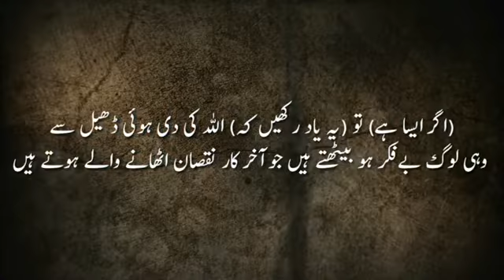Surah al ahraf tilawat e quran e pak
Quran e majeed
Subhan allah
Tilawat
Allah is greatest
Surat
Ahraf
Ayat
Allah ho akbar
Mashallah
Tilawat
Quran e majeed
Islam and quran
Subhan allah
Surat mubarak
Islam and quran
 quran 4
 quran background
 quran first surah 2
 quran 5
 quran 8
 quran9
 quran 3
 quran best ayat
 quran ruku
 quran 4
 quran 5
 quran 65
 quran box
 quran 24
 quran 5
 quran 2
 quran 3
 quran dpz
 quran 20
 quran 21
 quran 39
 quran 57
 quran 8
 quran 100
 quran 2
 quran verses
 quran 28
 quran 53
 quran 78
 quran 99
 quran 45
 quran 4
 quran 51
 quran 65
 quran 93
 in quran how many prophets
 quran 2
 quran 3
 quran 11
 quran 22
 quran 79
 quran 8
 quran 9
 t v quran mp3
 quran 2
 quran 94
 quran 9
 quran 49
 quran 93
 quran o itrat
 quran background hd
 quran 20
 quran 55
 quran 64
 quran 9
 quran 4
 quran 65
 quran 78
 quran 7
 quran
 quran 8
 quran literal meaning
 quran 6
 quran 94
 easy quran wa hadees
 quran 6
 quran 7
 quran 7
 quran 8
 quran 66
 quran 42
 quran 78
 quran 86
 quran 93
 quran 8
 quran revealed in how many years
 quran ka taruf
 quran 51
 quran 81
 quran 88
 quran
 1 quran para 50
 quran xosh 40
 quran 05
 4 quran names
 quran yaad karne ki dua
 quran 1 hour
 quran xwen
 sirf quran hai naat
 quran k 14 sajdah
 quran xml
 tilawatil quran h muammar
 t quran apk
 t quran download
 quran u sunnah
 video quran pak
 islam in quran
 surah qadr
 surah quraish
 surah yusuf
 surah duha
 surah sajdah
 surah fajr
 surah shams
 surah taha
 surah takasur
 surah lahab
 surah luqman
 surah naba
 surah maun
 surah pendek
 surah tariq
 surah nuh
 surah zilzal
 surah jinn
 surah hashr
 surah ibrahim
 surah inshiqaq
 surah lail
 surah zalzalah
 surah infitar
 surah inshirah
 surah iqra
 surah ghafir ayat
 surah ghashiya
 surah ghafir
 surah hujurat
 surah saff
 surah qamar
 surah shura
 surah qasas
 surah noor ayat
 surah wateen
 surah kausar ka wazifa
 surah zukhruf
 surah duha urdu translation
 surah kausar translation
 surah luqman ayat 16
 surah quraish translation
 surah 112
 surah 93
 surah 96
 surah duha benefits
 surah hood
 surah 17
 surah 33
 surah 81
 surah 98
 surah duha
 surah lahab translation
 surah shams benefits
 surah 24
 surah 87
 surah ghafir ayat
 surah shams with urdu translation
 surah 108
 surah 13
 surah 20
 surah 27
 surah 41
 surah 42
 surah 51
 surah 55
 surah 78
 surah 82
 surah 84
 surah 86
 surah 88
 surah 92
 surah on friday
 surah 11
 surah 22
 surah 35
 surah 43
 surah 49
 surah 53
 surah 56
 surah 57
 surah 59
 surah 64
 surah 65
 surah 67
 surah 76
 surah 79
 surah 83
 surah duha wazifa
 surah ghafir
 surah 32
 surah 54
 surah 60
 surah 61
 surah 68
 surah 69
 surah 70
 surah 74
 surah 75
 surah 80
 surah valluha
 surah 73
 surah vazduha
 surah calligraphy
 surah char qul
 surah 5 ayat
 surah ghafir in which para
 surah 24 ayat
 surah
 surah called mother of quran
 surah muhammad